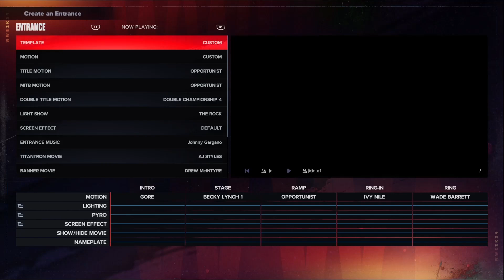Ari & Friends WWE 2K24 - Pinch Hitter vs. the Harbinger of Vengeance!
@NBbowler 's Pinch Hitter has laid Adam Walker down and ended a long-awaited dispute between who's the All-American American, and now he sets sail on his quest to bring Ari down in his campaign trail across the G&C roster! ...but one fighter who hasn't up until now faced him head on, choose to derail the express train. The Harbinger of Vengeance himself - @JR95 !